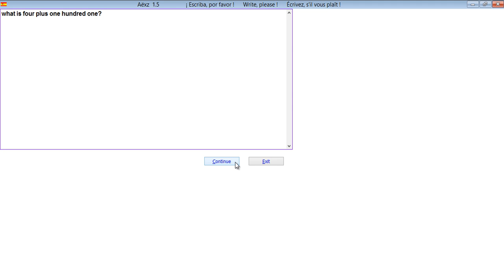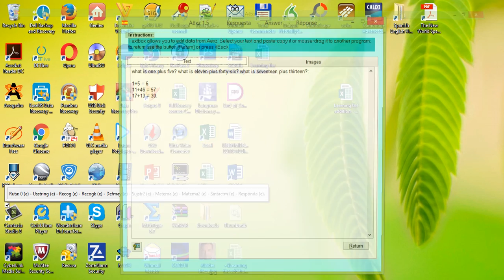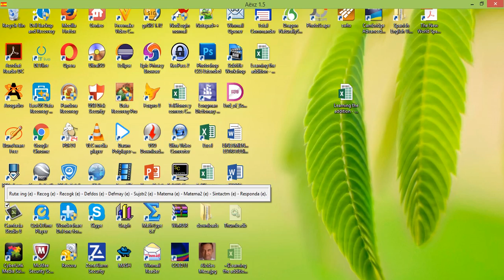Aëxz 1.5 - Learning the addition of natural numbers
Aëxz 1.5 is rapidly gaining strength in the English mathematical artificial thought. Now it functions with the four basic math operations, and it is preparing for the next math functions, including trigonometry and algebra.